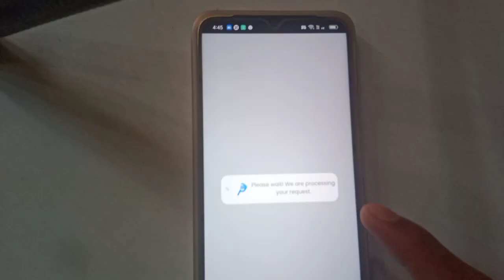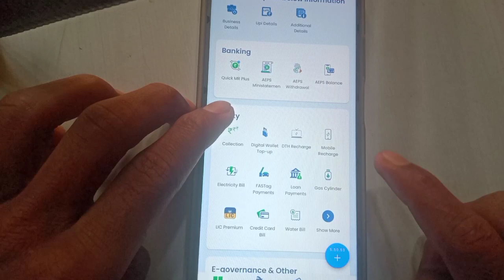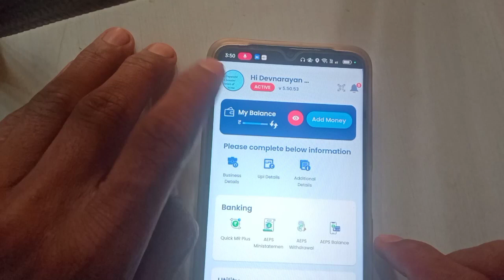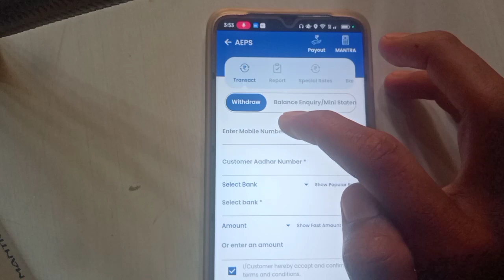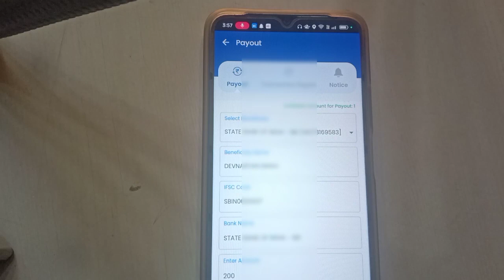aadhar card se paisa kaise check karen 2023 I aadhar card number se bank balance kaise check kare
aadhar card se balance check kaise kare
how to check bank balance with aadhar card
aadhar card se bank balance check kare 2023
aadhar card se paisa kaise check karen
aadhar card se bank balance check kare